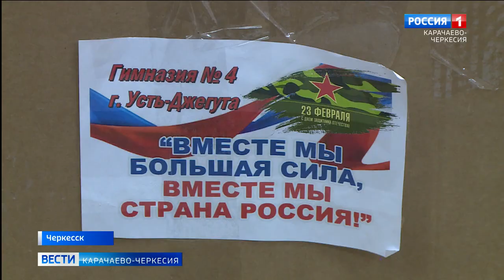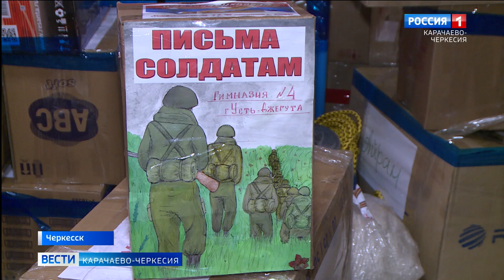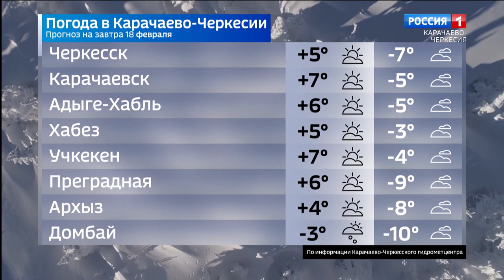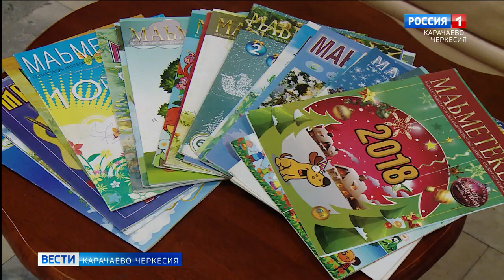Вести Карачаево-Черкесия 17.02.2023